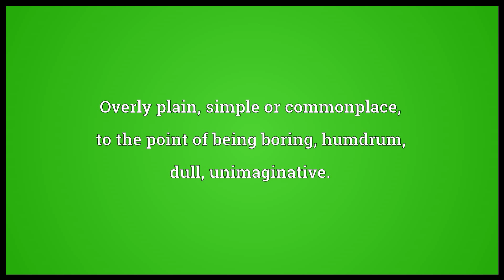Prosaic Meaning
Video shows what prosaic means. Pertaining to or having the characteristics of prose.. Straightforward; matter-of-fact; lacking the feeling or elegance of poetry.. Overly plain, simple or commonplace, to the point of being boring; humdrum; dull; unimaginative..  prosaic pronunciation. How to pronounce, definition by Wiktionary dictionary. prosaic meaning. Powered by MaryTTS